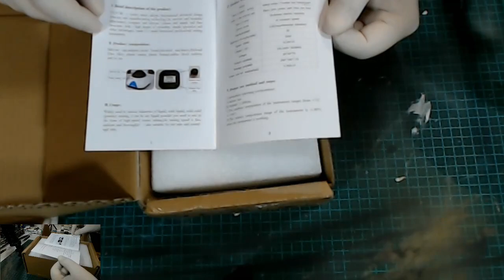New purchase unboxing & review Vevor vortex mixer